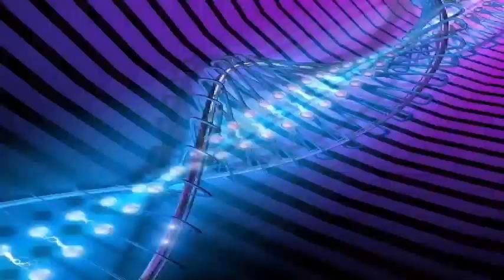Sony announces the high resolution image sensor the IMX586 for phone cameras has a better quality.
Sony's smart phone division continues to show unimpressive performance, but the company remains the market leader in image sensors. Its latest stacked CMOS design, the IMX586, promises a leap in image quality by dramatically increasing the resolution to 48 effective megapixels 8000 x 6000, which according to Sony is the highest pixel count in the industry.

The quality of the image is not simply a matter of adding more megapixels, but it can be counterproductive, with smaller pixels that generate noisy photos in low light. The 0.8 micron pixels used in this sensor will be the smallest on the market, in fact. But Sony says it will circumvent this using a four-quadrant Bayer filter array and allowing each pixel to use signals from the four adjacent pixels, which supposedly increases light sensitivity to the equivalent of a 12-megapixel image captured with pixels of 1 6 microns

Sony maintains the diagonal size of 8 mm, which means that there will be no need for a large camera, although the lens in front of the sensor will play an important role in the ability of the camera to resolve an image. The focus is also on producing usable 48-megapixel images instead of reducing the default sample resolution, this may not be very useful for daily snapshots, but at least it should allow a much better digital zoom.